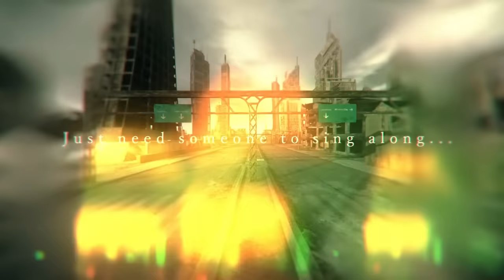RAISE A SUILEN「STRAY CERBERUS」リリックビデオ Short ver.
RAISE A SUILEN「STRAY CERBERUS」リリックビデオ Short ver. を公開！

RAISE A SUILEN（Raychell、小原莉子、夏芽、倉知玲鳳、紡木吏佐）

「STRAY CERBERUS」
作詞：織田あすか (Elements Garden)
作曲：竹田祐介(Elements Garden)
編曲：竹田祐介(Elements Garden)

★★★CD情報★★★

RAISE A SUILEN ミニAlbum「REVELATION」
2023年11月1日(水) リリース！

【発売日】
2023年11月1日 (水)

【収録内容】

[CD]
1.Apocalypse
2.TWIN TALE
3.STRAY CERBERUS
4.BERSER-KEY
5.POLARIS

[Blu-ray]　※Blu-ray付生産限定盤のみ
RAISE A SUILEN LIVE 2023「EXCLAMATION HIGHLAND」

Guest：Roselia
1熱色スターマイン
2.Dear Gleam
3.PASSIONATE ANTHEM
4.BLACK SHOUT
5.FIRE BIRD

1.Invincible Fighter
2.DEAD HEAT BEAT
3ゴーカ！ごーかい！？ファントムシーフ！
4.UNSTOPPABLE
5.OUTSIDER RODEO
6.劣等上等
7.Keep the Heat and Fire Yourself Up
8.Repaint
9.!NVADE SHOW!
10.狂乱 Hey Kids!!
11.灼熱 Bonfire!
12.EXPOSE ‘Burn out!!!’
13.-N-E-M-E-S-I-S-
14.THE WAY OF LIFE
15.HELL! or HELL?
16.DRIVE US CRAZY

[初回生産分限定封入特典]
・ジャケットデザインステッカー1枚(各形態Ver. 全1種)
・2024年開催予定 RAISE A SUILEN単独ライブイベント最速先行抽選申込券

★★★ライブ情報★★★

BanG Dream! 12th☆LIVE
DAY3 : RAISE A SUILEN「REVEAL」

日程：2023年11月5日（日）
会場：東京ガーデンシアター